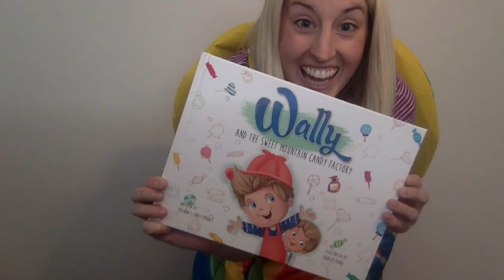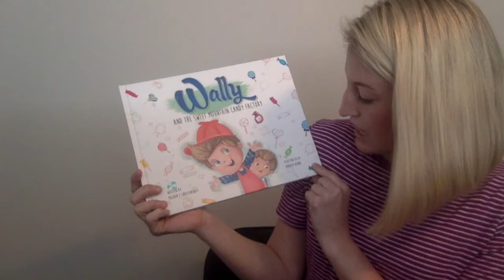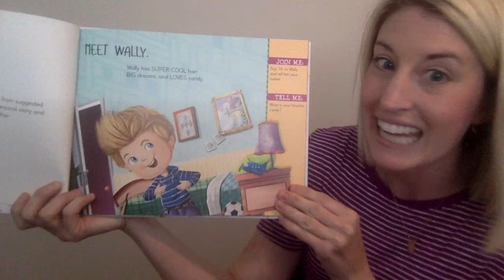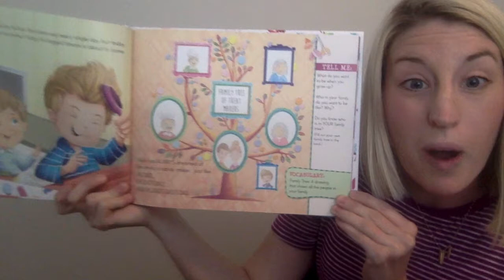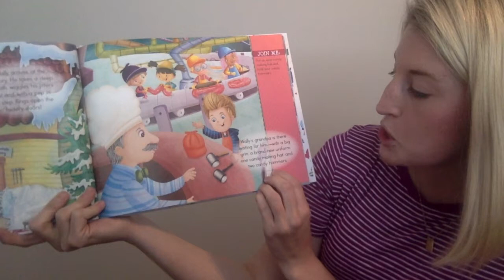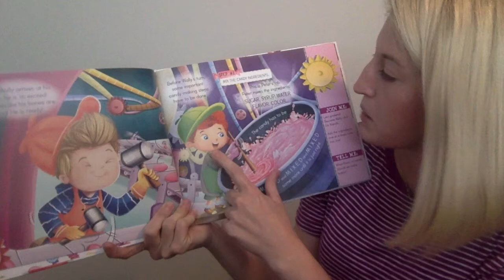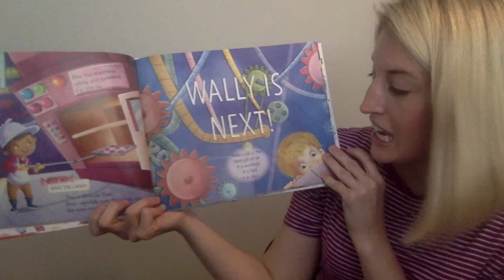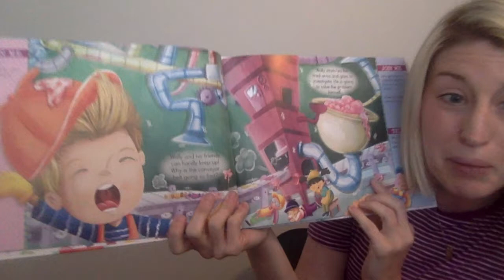Story time for kids--become a candy maker with Wally & friends! 🍭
🍬Grab a spot on the conveyor belt, it's time to make some candy!

Join author Meghan E Christensen for story time with Wally and the Sweet Mountain Candy Factory! 🍬

Wally dreams of becoming a candy maker--just like his dad, his dad's dad, and his dad's dad's dad. It's his first day of work and all is awesome, until EVERYTHING GOES OUT OF CONTROL! Who is causing the candy making chaos, and what will Wally do when he learns the identity of the unlikely culprit?

Together pick and choose from a side column of suggested questions to ask or actions to do, to create a personal story and enrich the reading experience together.

*BONUS beyond the book activities in the back, including "Wally's Wacky Taffy" personalized by popular food blogger, THE GIRL WHO ATE EVERYTHING, and your own family tree to create and spark meaningful family conversations!